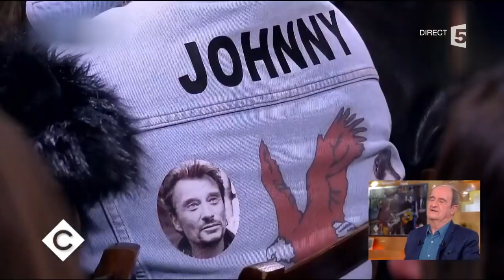Johnny : l'adieu rock'n'roll - C à Vous - 11/12/2017